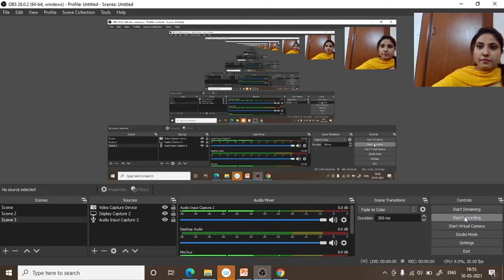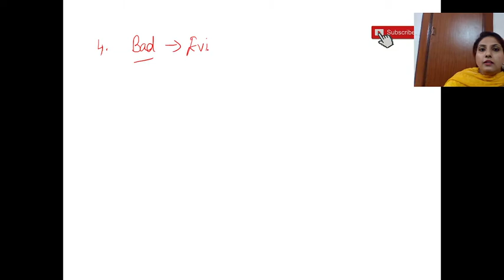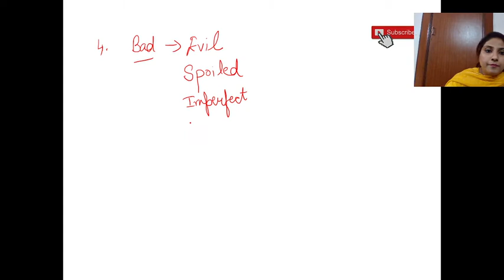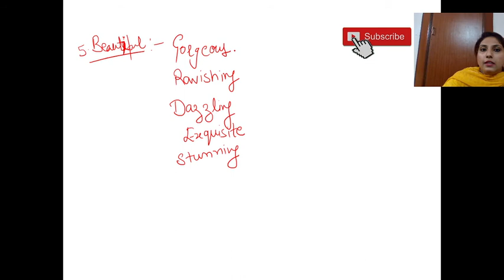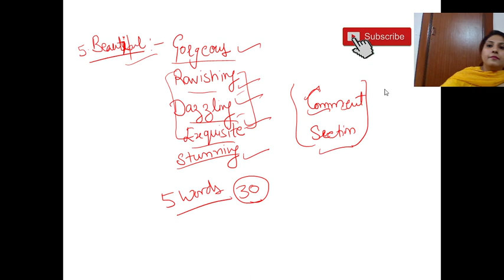Common IELTS Vocabulary / Part 1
For details and online classes please contact on my telegram

Spoken English and IELTS
Vocabulary 9:00 pm
Writing 11:00 a.m.
Reading 4:00 p.m.
Speaking 7:00 p.m.